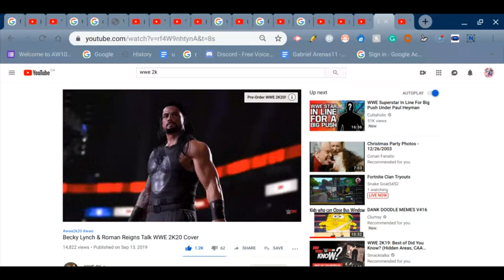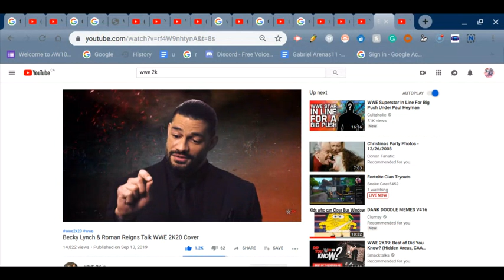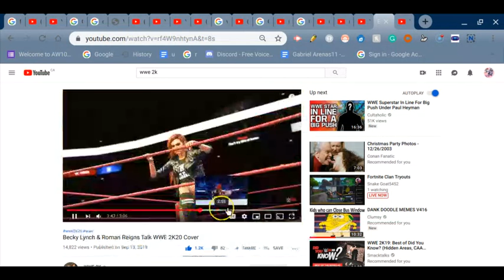Becky Lynch & Roman Reigns Ta